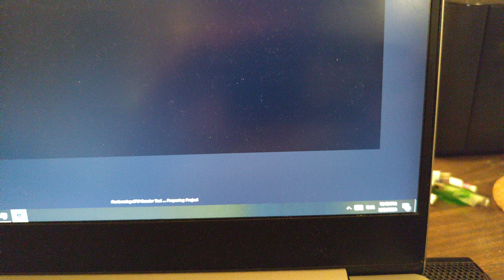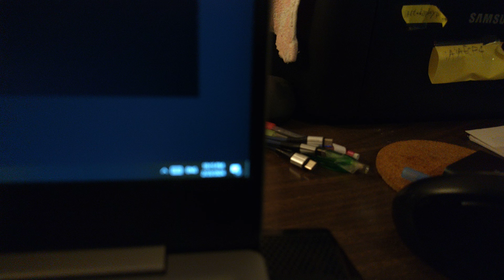Cinebench 2024 runs on Dual Core CPU and 8GB RAM, will it run?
Spec:
Lenovo ideapad 720s-13ikb
Intel i7 7500u
8gb ram 2133mhz ddr4 single channel
256gb nvme ssd
intel hd graphics 620 igpu